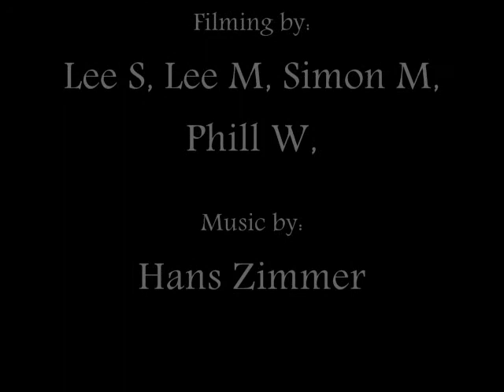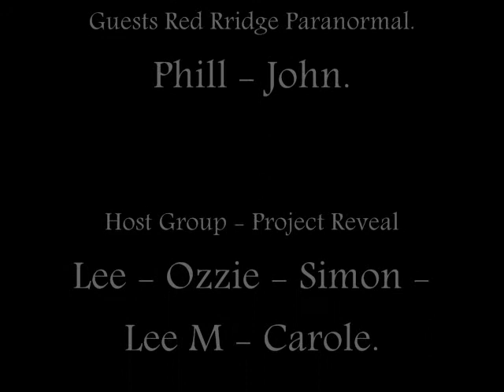Hellaby Hall Hotel Ghost's Investigation. PROMO Rotherham Ghosts. Haunted Hotels.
Promo to our biggest paranormal investigation to date at Hellaby Hall Hotel.
hellaby hall hotel as reported many paranormal activitys and ghost sightings in many of its rooms.
Watch project reveal as they split up into 4 groups to investigate Hellaby hall hotel!